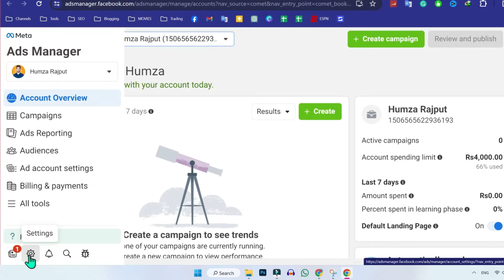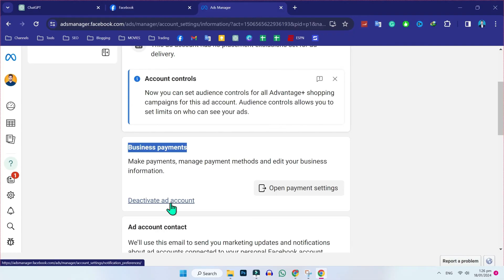How To Delete Ad Account in Facebook (Permanently Delete Process) (2024) (Updated)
In this Tutorial you'll learn To Delete Ad Account in Facebook in 2024. Which will help you to To Delete Ad Account in Facebook.

To delete an ad account on Facebook, you need to have the necessary permissions as the ad account owner or administrator. Please follow these steps to delete an ad account:

On Desktop:

Log In to Facebook:

Open your web browser and log in to your Facebook account.

Go to Facebook Ads Manager:

Click on the downward arrow in the top-right corner of Facebook and select "Manage Ads" or go directly to Facebook Ads Manager.

Access Ad Accounts:

In Ads Manager, click on the menu in the top-left corner and select "Ad Accounts."

Select the Ad Account:

Choose the ad account you want to delete.

Account Settings:

Click on the "Settings" tab for the selected ad account.

Deactivate Ad Account:

Scroll down to the "Ad Account Deactivation" section.
Click on "Deactivate Ad Account."

Follow the Prompts:

Follow the on-screen prompts to confirm the deactivation. You may be asked to provide a reason for deactivating the ad account.

By The End Of This Tutorial, You'll Have a Fully Known By To Delete Ad Account in Facebook.

➤📋 CHANNEL ABOUT:

Welcome: I'm Humza Rajput. This Amazing Channel "Easy & Pro Tutorials" Comes with Amazing, Useful & Simple Tutorials.
This Channel Covers the following Topics:

○ Website Creation & Customization
○ Roblox Tutorials
○ Google Business Tutorials
○ Apps Solutions & Reviews
○ YouTube Tips
○ Adsense Tutorials
○ PC Softwares
○ Video & Photo Editing Tutorials